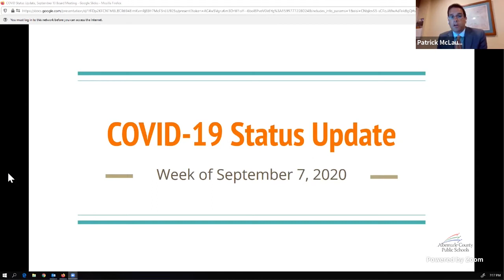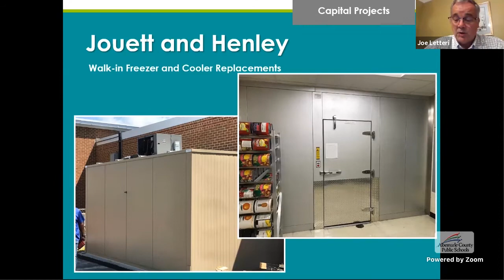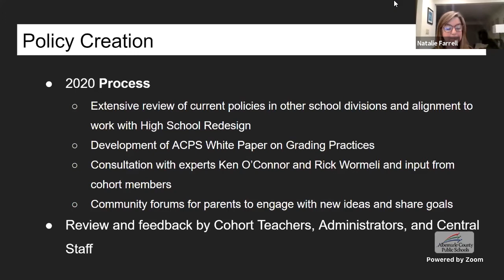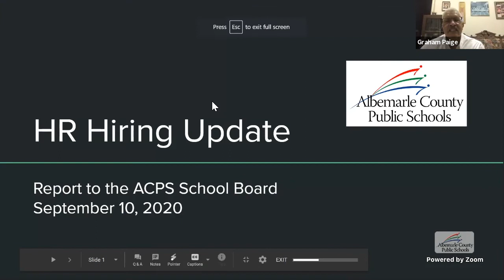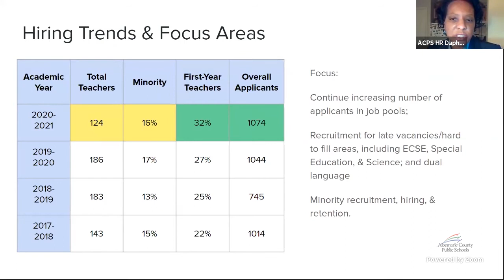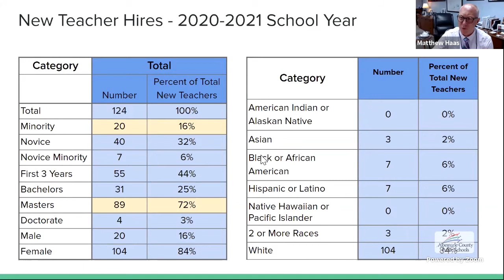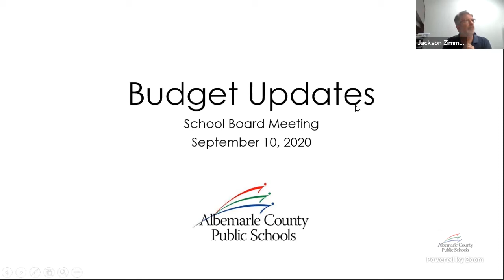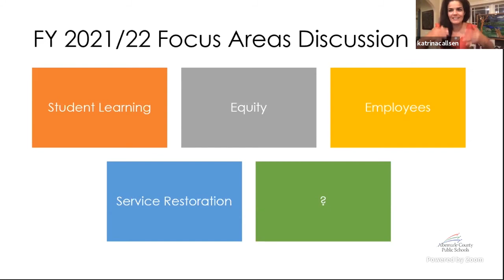Albemarle County School Board Meeting - 9/10/2020